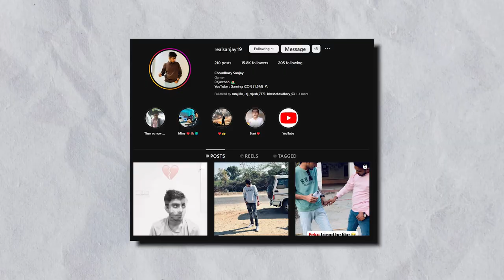[SECRET] UMP ONLY RED NUMBER TRICK || 2GB, 4GB, 6GB RAM HEADSHOT SENSITIVITY SETTINGS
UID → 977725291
IGN → SANJAY 2M SOON

1. free fire me headshot kaise mare
2. free fire headshot setting
3. 4gb ram free fire setting
4. headshot setting
5. free fire best sensitivity
6. free fire setting headshot
7. best sensitivity for free fire
8. 6gb ram ff sensitivity
9. one tap headshot trick
10. one tap headshot kaise mare
11. one tap headshot setting
12. auto headshot trick
13. ff headshot trick
14. ff headshot setting
15. free fire sensitivity setting
16. best sensitivity for 2gb 3gb 4gb ram
17. free fire headshot trick
18. auto headshot
19. DESERT EAGLE ONE TAP HEADSHOT TRICK
20. [SECRET] DESERT EAGLE ONE TAP TRICK || 2GB, 4GB, 6GB RAM HEADSHOT SENSITIVITY SETTINGS
21. New one tap headshot trick
22. One tap headshot trick m1887
23. One tap headshot trick free fire
24. One tap headshot trick desert eagle
25. m1887 one tap headshot trick
26. Free fire headshot trick
27. Free fire headshot Setting
28. Desert eagle headshot trick
29. One shot headshot trick
30. m1014 one tap headshot trick
31. Desert eagle one tap headshot trick
32. Shortgun headshot trick
33. Secret one tap headshot trick
34. Free fire latest headshot trick
35. khunigamers gameplay one tap headshot trick

Your quaries
headshot setting
headshot setting
headshot sensitivity
2gb ram free fire setting